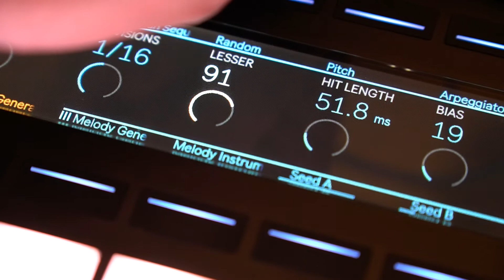Generative Study #01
With the help of some online (and offline) friends I've been enjoying getting more into generative music creation. I this short clip I'm combining my eurorack modular synthesizer with Ableton. They both interact which is resulting in some very interesting material. I'm planning to make this into a series where I chronicle my experiments/progress so I can see the evolution over time.

Love to hear from others who are doing this kind of thing!